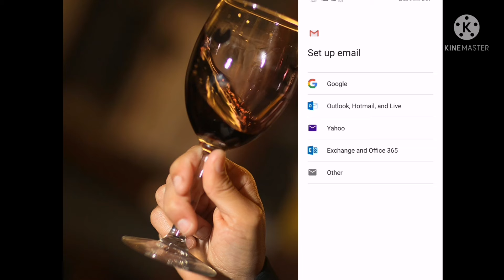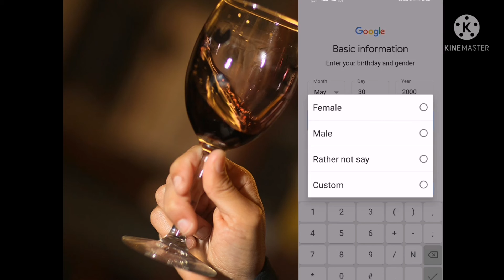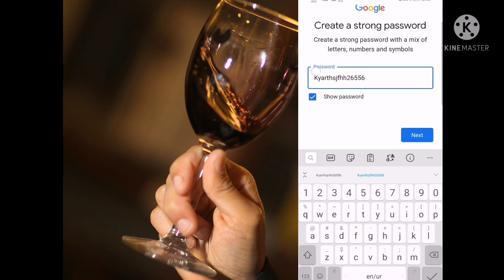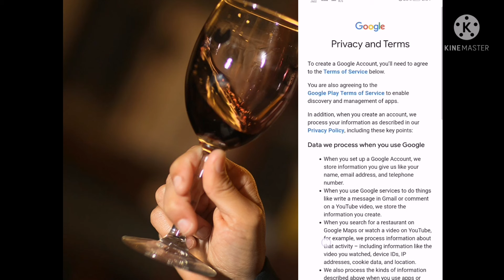Create Gmail account in Mobile| Unlimited Gmail accounts| Steps to create a New Gmail ID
Hi everyone,

In this video today you will learn ,
How to Create a Gmail account in mobile.
Unlimited Gmail accounts. Complete Steps to create a new Gmail account.